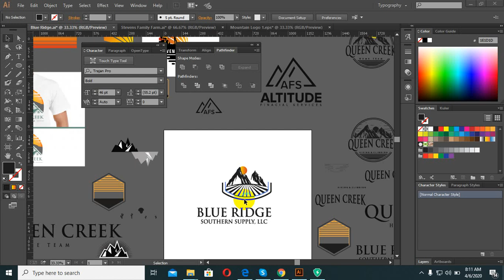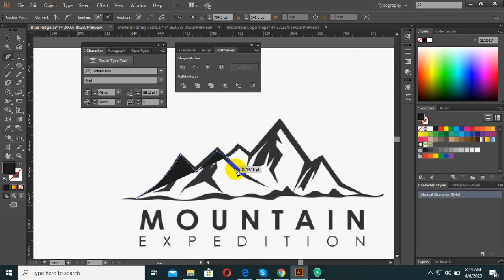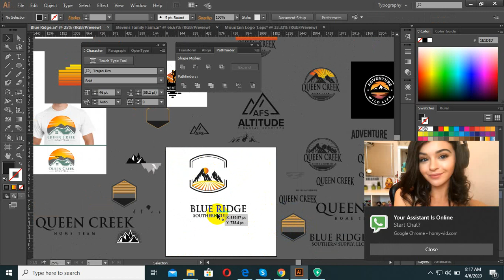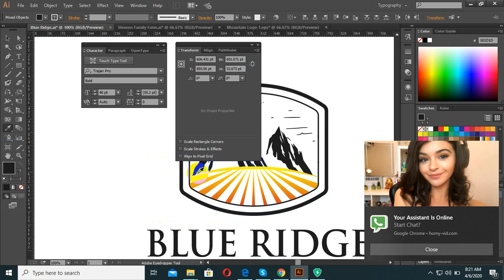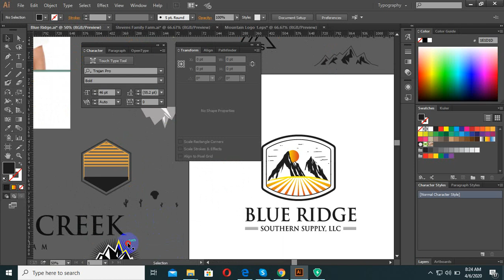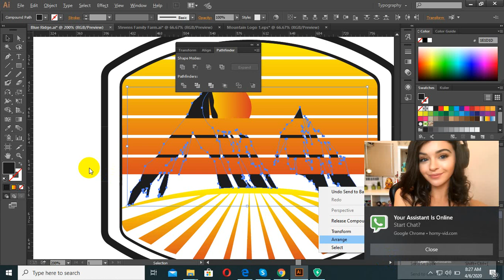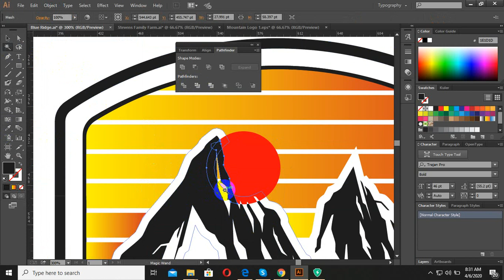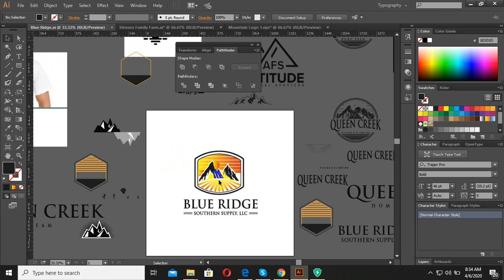How to use the mountain design L Adobe Illustrator Tutorial